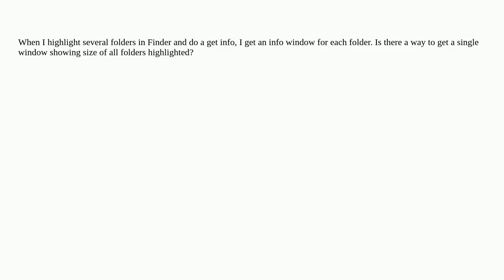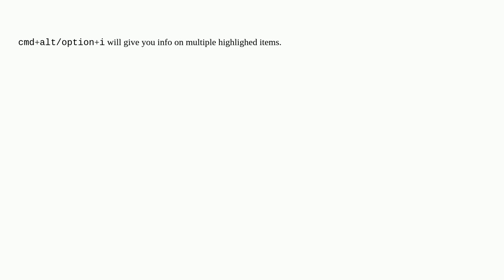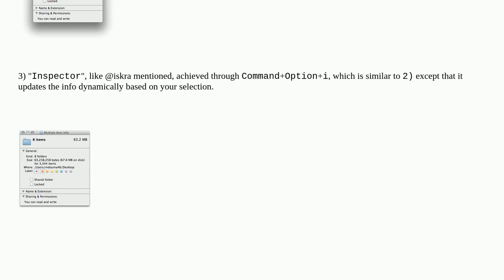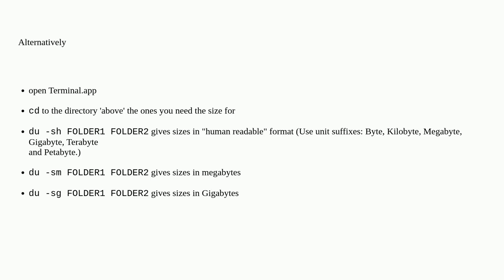Apple: How can I find the size of multiple folders?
How can I find the size of multiple folders?

A special thanks goes out to the community

  macos finder